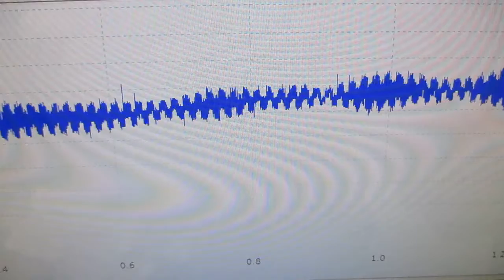音圧測定解析に基づいた、超音波システムの開発技術 ultrasonic-labo